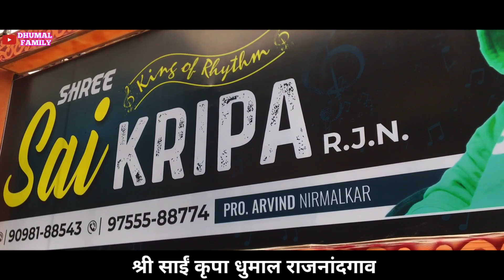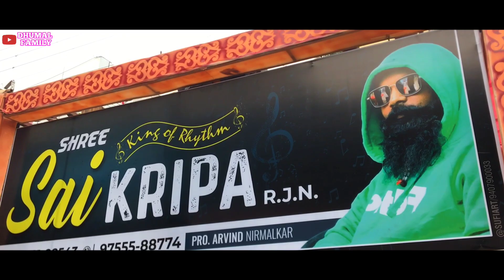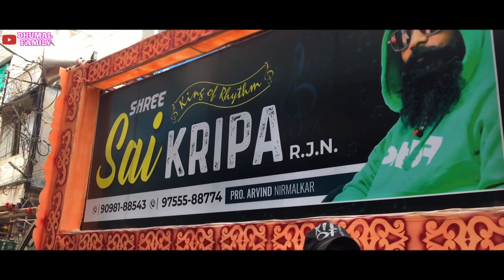Shree Sai kripa Group Rajnandgaon ◆New setup◆ Bollywood collection mix songs.. Ganpati Visarjan 2021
गणपति विसर्जन राजनादगांव 2021.

Shree sai kripa dhumal group Gourinagar Rajnandgaon (c.g.)

new sound setup